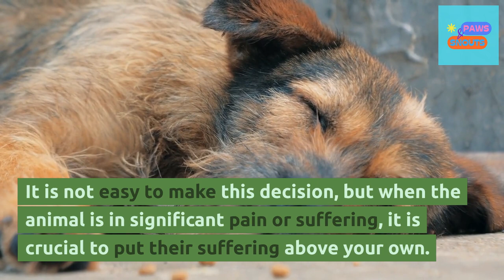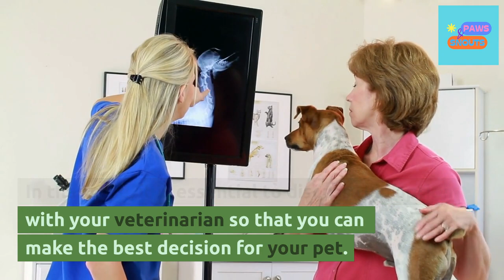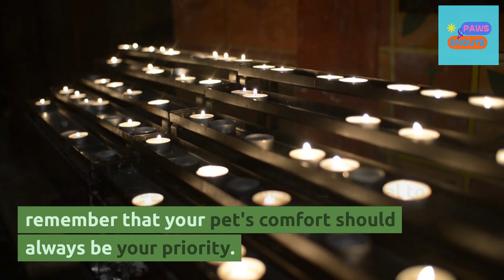How to Know When Euthanasia is the Right Choice for Your Pet?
Deciding to euthanize your pet can be a challengingIt's experience. Understanding the situations when necessary and knowing when the right time has come is essential. In this video, we discuss what euthanasia is, why and when it is appropriate, how to know when it’s time to say goodbye, and where you can turn for help. Join us as we dive into this delicate subject with sensitivity and empathy.

On our channel, Paws & Snouts, you can find helpful information on pet ownership and the animal kingdom. We have everything from funny stories to insightful tips for caring for furry friends. Get the latest news and facts about wild animals, or learn how to better care for your pet.

We look forward to bringing you an entertaining and informative video experience!